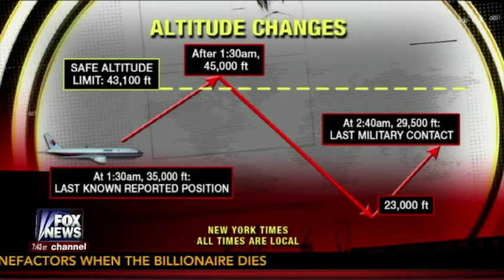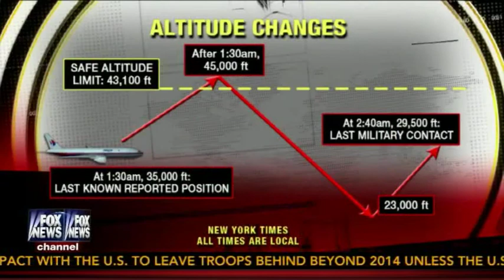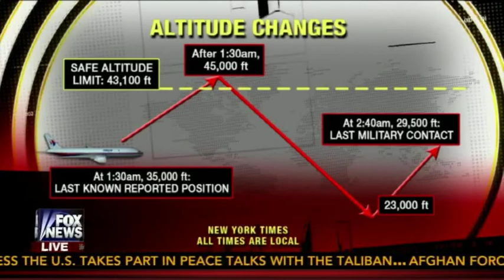Colonel Dan Hampton On Malaysia Flight MH370 - Fox & Friends Sunday 3/16/2014